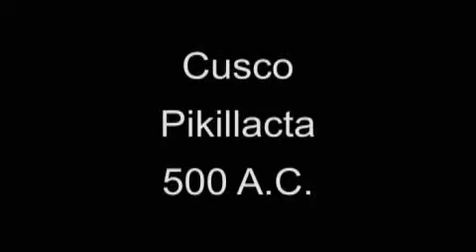Pikillacta Citadel 1 - 500 B.C. (v)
Pre-Inca city dated at around 500 B.C. in the period of the development of the Huari civilization. Presents very long and straight strees and rectangular mud and stone buildings. Surrounded by tall walls made of stone and mud.

Ciudad  preinca cuyo origen data de 500 A.C. en el período del desarrollo de la confederación Wari.

Presenta grandes calles rectas y edificios rectangulares. Está rodeada de grandes murallas de barro y piedra.

Pikillacta es muestra de una gran civilización, reconocida por la extraordinaria capacidad planificadora de sus ciudades.

Se encuentra a 30 Km. al sudeste de la ciudad del Cusco, sobre los 3,350 metros de altura y cubre un territorio de aproximadamente 50 Hectáreas.

Las casas tenían hasta 3 pisos. Pikillacta es considerada en la actualidad como una de las ciudades pre incas más conocidas y mejor conservadas que existen en el Perú.

Gracias a sus grandes dimensiones, Pikillacta está considerada entre las principales urbes del antiguo Perú. Se encuentra rodeada por lo que fueron aristocráticas aldeas ubicadas frente a toda la planicie y a las lagunas de Wakarpay.

El arqueólogo peruano García Rossell observa hasta dos estilos de arquitectura distintos, muros de piedra canteada, y muros de sillares perfectos del más puro origen incaico.

Posiblemente se levantó una ciudad inca sobre un emplazamiento antiguo, como una capital Wari.

En 1,927, se hallaron en Pikillacta 40 ídolos de turquesa, representando tipos humanos con diferentes indumentarias y de extraordinario valor documental para el estudio de los trajes en el antiguo Perú. Las pequeñas representaciones miden de 25 a 45 mm. de alto.